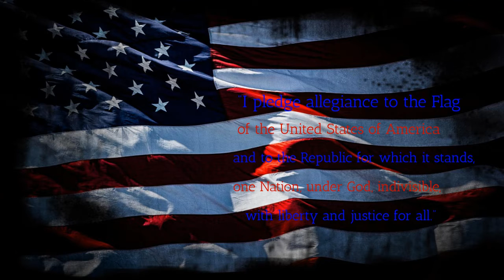BFTV5 31 22